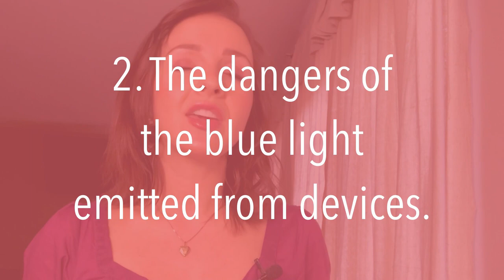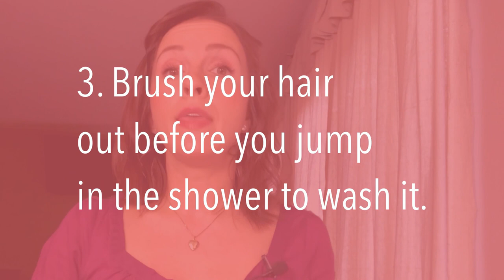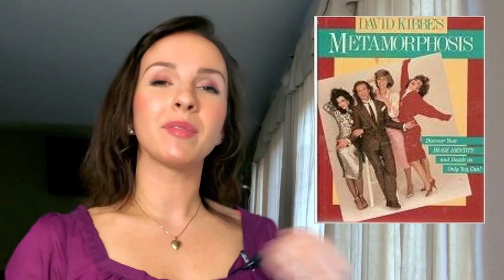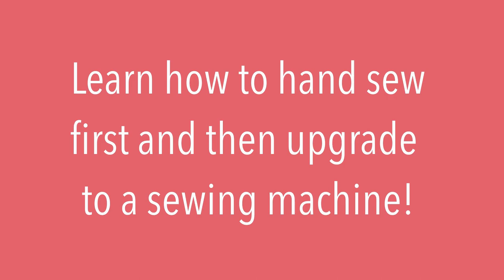11 THINGS ALL WOMEN SHOULD KNOW|BEAUTY TIPS|LIFESTYLE TIPS|HEALTH TIPS|2019|2020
Here are 11 things I believe ALL WOMEN should know! It doesn't matter how old or young you are, your color or your place of work...These aren't just beauty tips, these are beauty tips, these are lifestyle and health tips as well. Enjoy the video ladies!

OIL CLEANSER

FACE WASH

BLUE LIGHT BLOCKER GLASSES

WIDE TOOTH COMB

HEAT PROTECTANT SERUM

SEWING MACHINE

HAND SEWING MACHINE